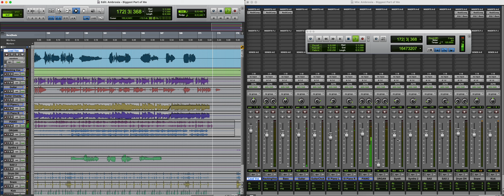Russell Remixes Ambrosia: Biggest Part of Me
Episode 16:  "Ambrosia?" you may ask?  Ambrosia is one of those bands who you may not know their catalog, but you know their songs.  They were, and still are, a staple of 1970s soft rock, and are enjoying something of a resurgence as a new generation of music fans discover their music.

"Biggest Part of Me" is probably one of their bigger hits, and is truly a well-crafted and produced song.  It was recorded and produced well, has very talented musicianship similar to Toto, and features exceptional vocals.  This remix doesn't mess too much with the origin al, but does highlight the beautiful range and tone of Ambrosia's lead singer, David Pack.